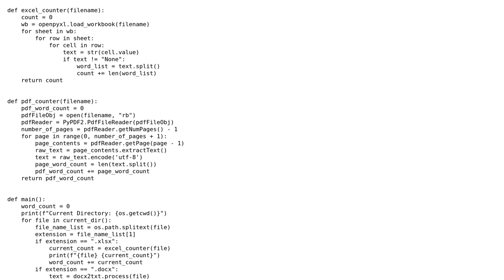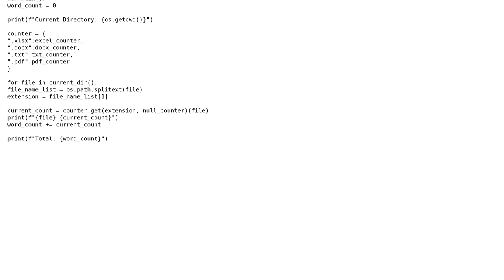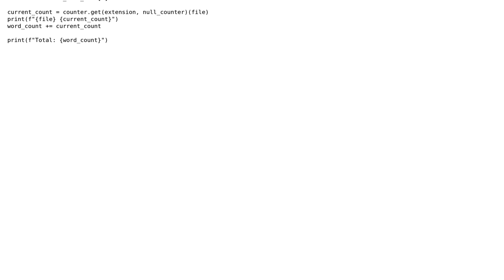Code Review: Python word counter for all files in the current directory (2 Solutions!!)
Code Review: Python word counter for all files in the current directory

With thanks & praise to God, and with thanks to the many people who have made this project possible! | Content (except music & images) licensed under CC BY-SA | Music | Images & others | With thanks to user RootTwo user Omer G. Joel user Ola Strom user ades and the Stack Exchange Network Trademarks are property of their respective owners. You are responsible for your own actions.